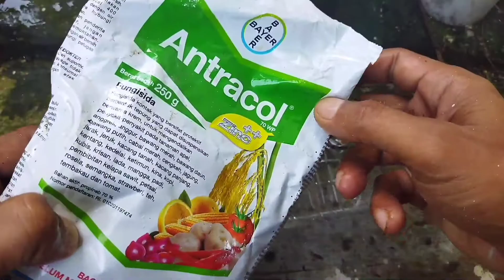CARA MENANAM UMBI KELADI 🌱🌱 SPLIT UMBI KELADI ll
Video ini berisi cara melakukan penanaman umbi keladi sekaligus melakukan split pada umbi keladi untuk perbanyakan. Perlakuan yang benar terhadap umbi keladi dan media apa yang sebaiknya dipergunakan. Sehingga umbi keladi dapat tumbuh subur dan maksimal